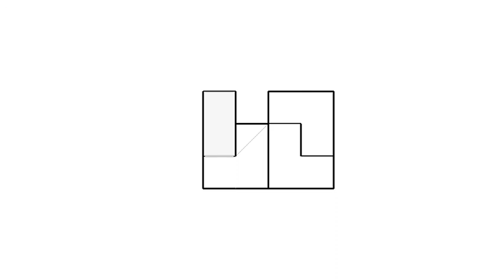基礎圖學實習-全華圖學072頁第02題/尺寸標示/方眼紙畫法/第三角法-等角圖展示